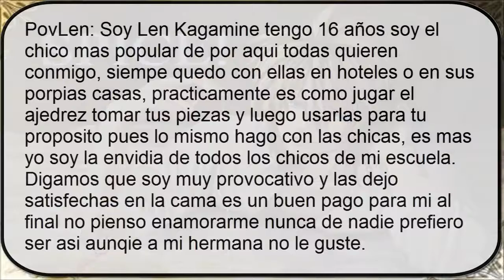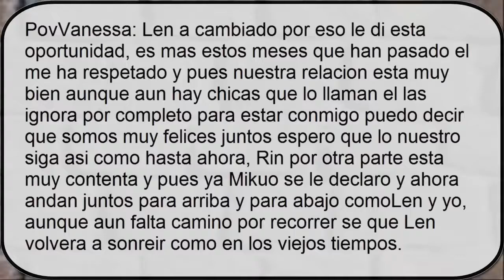vanessa x len spice short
espero que te guste tu short